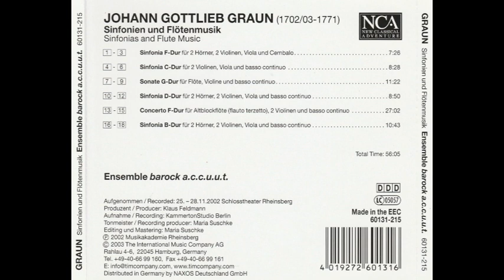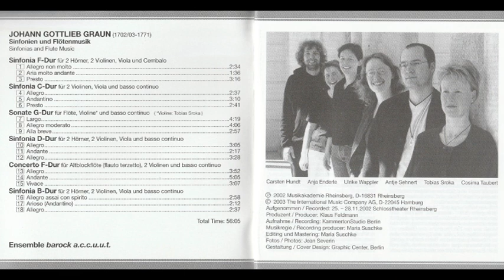Johann Gottlieb Graun (c. 1702-1771) - Sinfonias, Flute Music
Johann Gottlieb Graun (c. 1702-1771)
Sinfonias, Flute Music